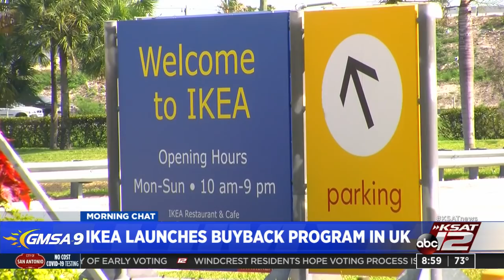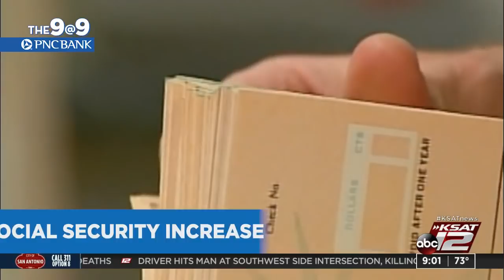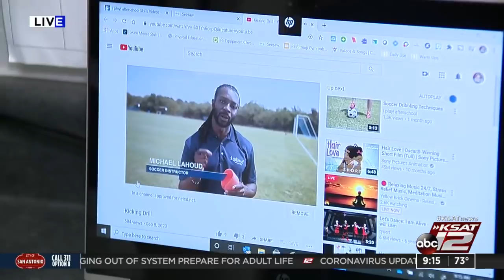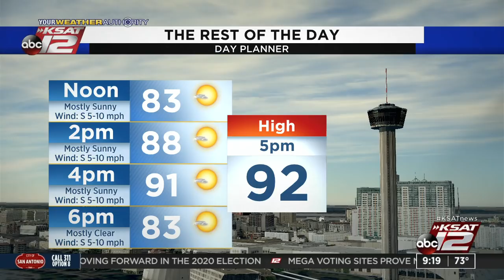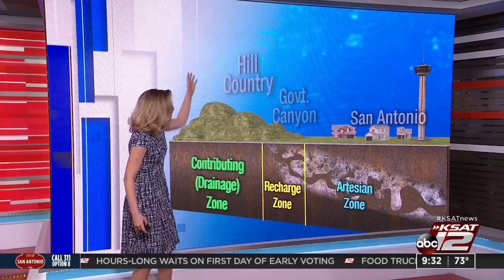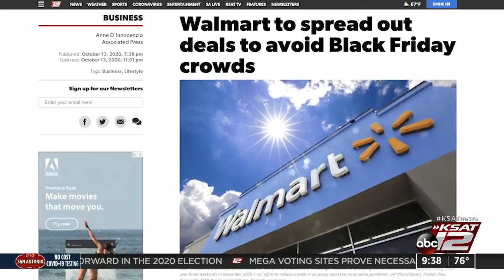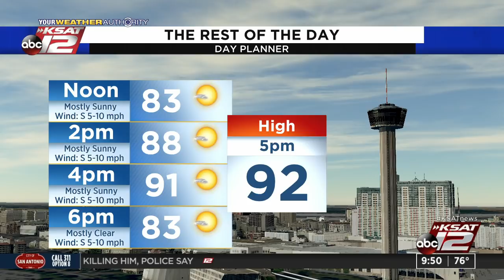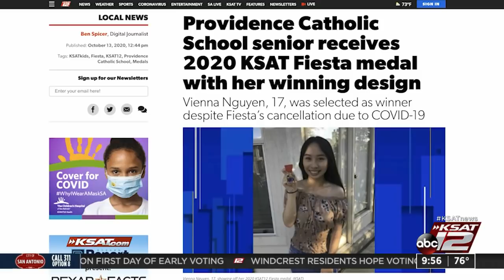GMSA at 9 a.m. : Oct 14, 2020